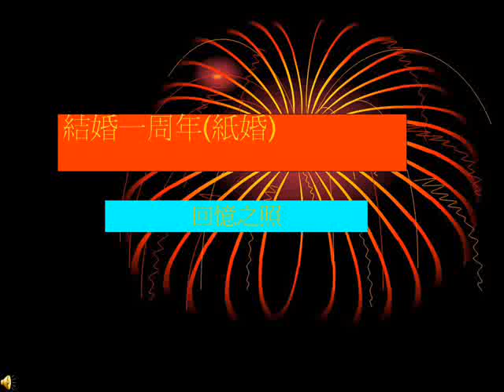結婚一周年影片